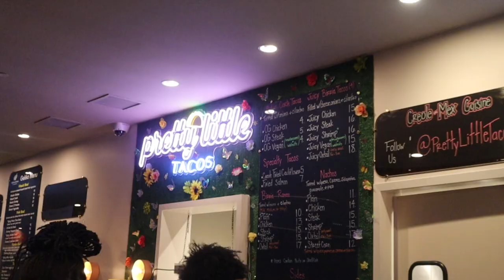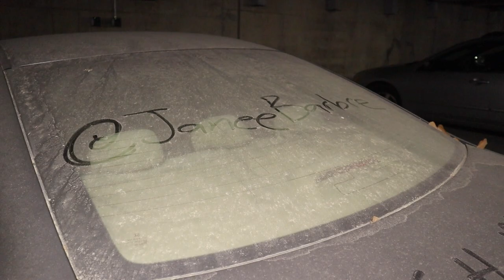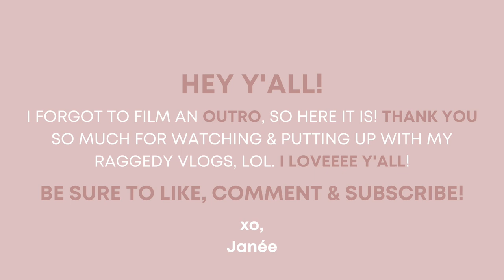VLOG: Fashion Bomb Daily? 🤯 IG Growth, Girls' Night, Trying a New Restaurant - Chick'nCone + MORE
Hey hey!! Happy *insert the day you're watching this*!

I cannot believe I was reposted on Fashion Bomb Daily!!! 😱 FBD is one of the ultimate platforms for all things in Black fashion and beauty, so I truly a honored. 🥰 I chatted a little about my recent growth on IG and how I'm handling it and treated myself to some hot lemon pepper wings. (iykyk) Friday night, I spent some girl time with my girl Diandra. ✨ We went to Politan Row for tacos and tequila. Saturday, I tried a new restaurant here in Atlanta called Chick'nCone. 😋 Highly recommend for a cute lunch date.

Twitter & Tiktok: @janeebarbre
Jorja's Instagram: @thegirljp

♡ CAMERA (because y'all be asking 💁🏽‍♀️)
Canon EOS M50 - Kit Lens + 22MM - I vlog and film with the same camera